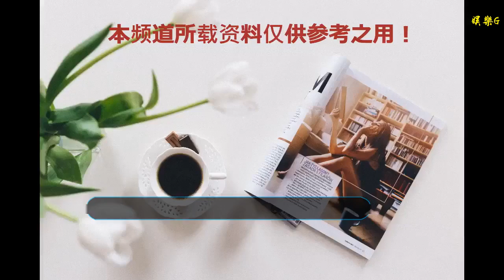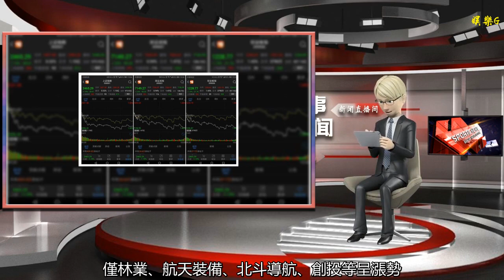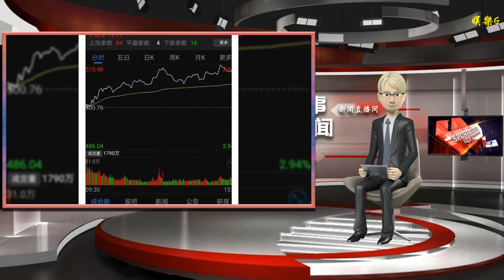A股慘迎“開門綠”，李大霄“2449終極底”面臨考驗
谢谢！

    作者丨市界 馮晨晨
    編輯｜老拿
    現在是冬天，但冬過去，A股的春天會到來嗎？
    1月2日，A股2019年的首個交易日，繼續了此前一年的萎靡走勢，三大股指集體遭遇“開門綠”，或者說是“開門黑”，正所謂綠得發黑嘛。這樣一來，李大霄或許已冷汗不斷，因為他的“2449終極大底”，正在接受大A股的考驗。
    1月2日，三大股指高開低走。截至收盤，滬指下跌1.15%，收報2465.29點；深成指下跌1.25%，收報7149.27點；創業板指下跌1.74%，收報1228.77點。
    盤面上，跌多漲少。其中，景點、醫藥商業、醫療服務、黃金、生物制品、高送轉、貿易戰受益股、網約車、人腦工程、醫藥電商等跌幅居前。僅林業、航天裝備、北斗導航、創投等呈漲勢。
    值得注意的是，5G概念股逆市走強，上演“屌絲逆襲”的神奇之旅。最終報收512.87點，上漲2.42%。
    自2016年以來，李大霄相繼提出鉆石底、嬰兒底、幼兒底、兒童底等言論，但A股不漲反跌，并不斷創出新低。近期，隨著全球股市持續動蕩，A股也逐漸向2449點靠攏，李大霄或很快再次被頑皮的A股打臉。
    對A股而言，現在僅剩的樂觀與風水有關。據業內人士統計，A股有逢8必跌、逢9必漲歷史。逢8的年份，1998年、2008年、2018年，指數分別下跌3.97%、65.39%、24.59%；逢9的年份，1999年、2009年，股市都是上漲的，分別上漲19.18%和79.98%。
    或許，股市的春天真在19年？
    “關注更多上市公司相關信息，請移步至公眾號市界（ID：sparklelive）”